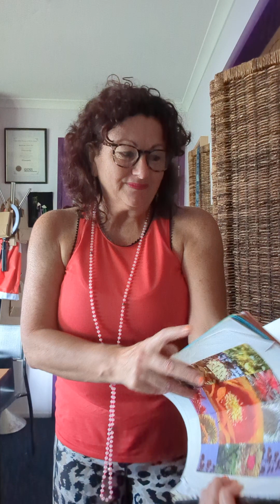Part 2 chat: Oh that's funny - exactly how I felt! Red Helmet Orchid for rebelliousness & hotheaded